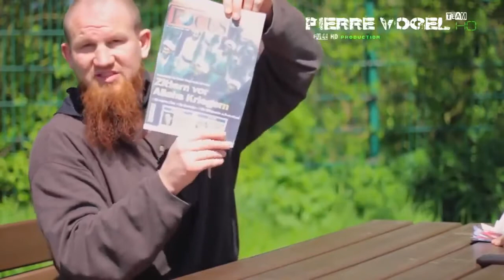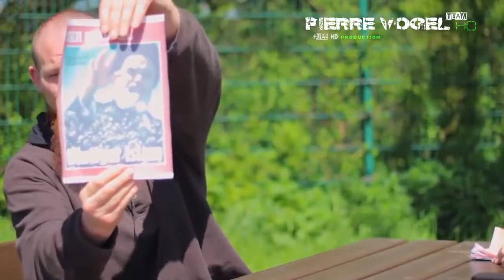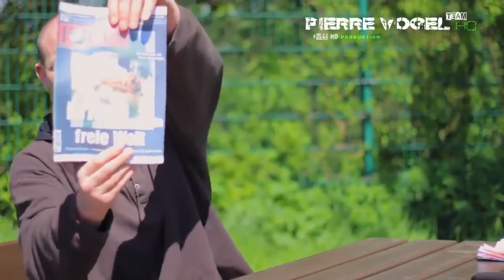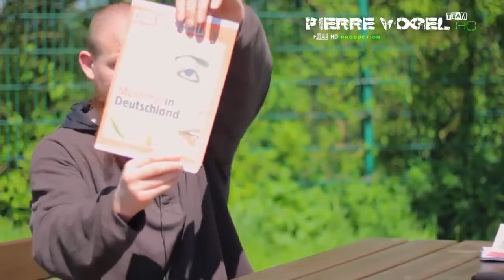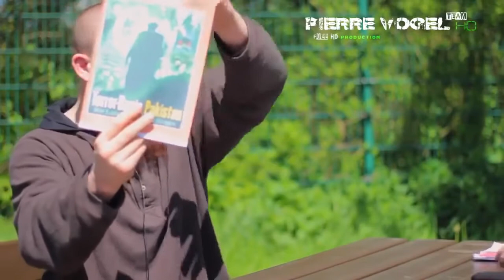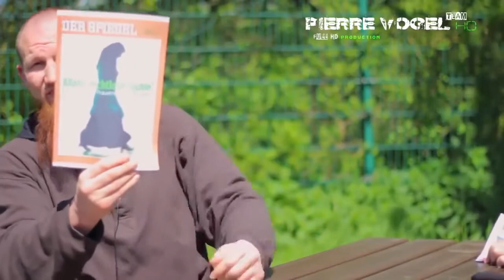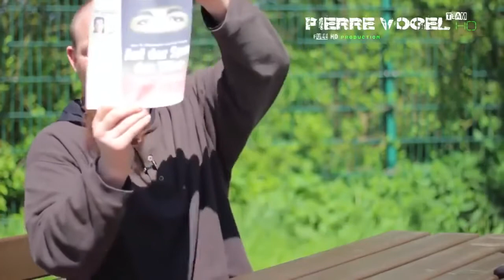Die Geschichte der Propaganda gegen den Islam in Deutschland - Pierre Vogel (2015)